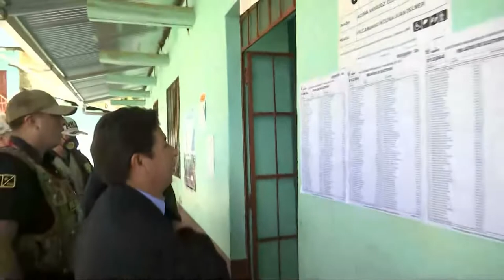Presidente de la República, Pedro Castillo Terrones, emite su voto en Cajamarca.